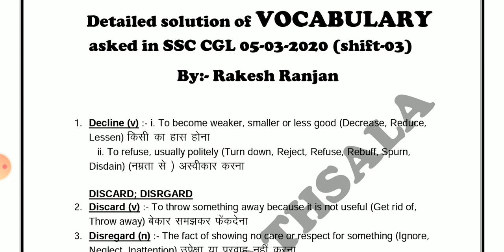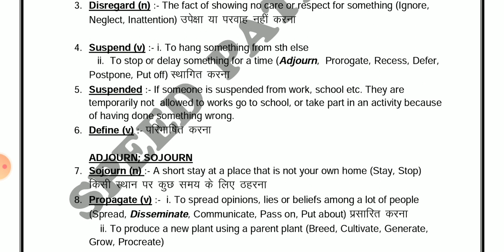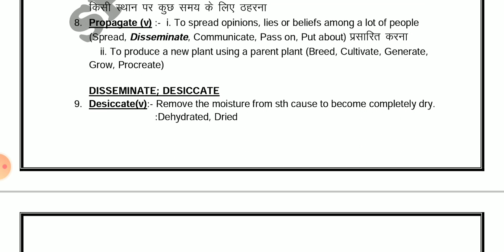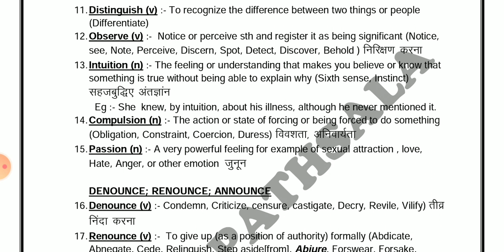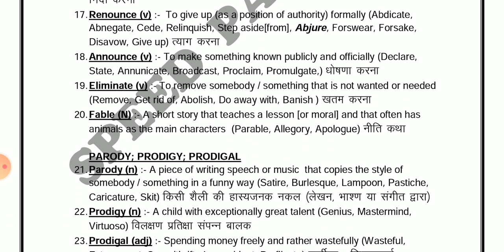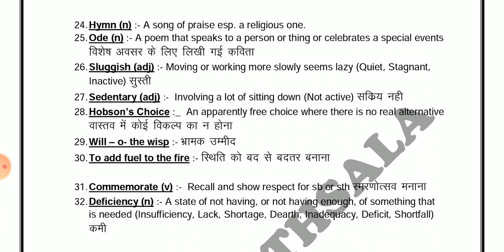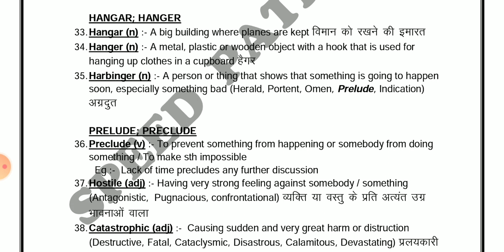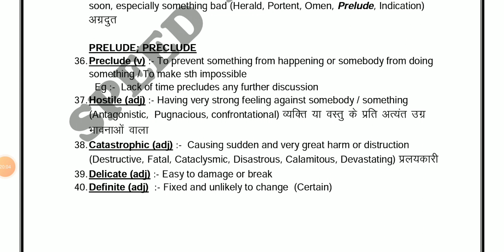Previous years detailed VOCABULARY Solution. CGL_2019 05-03-2020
An innovative way of improvement of VOCAB section. A must do task to score 50/50 in SSC upcoming papers.

Share this guy's please 🙏

VOCAB Quiz based on

SPEED PATHSALA Telegram GROUP link👇👇👇👇
SPEED PATHSALA✍️ For SSC, Bihar Gov. exams, Bpsc, BSSC, Railway & other competitive exams.
RRB NTPC Mock test :- 11:00 am (MWF)

SSC Pre Mock test :- 11:00 am (TTS)

Everyday Bot quiz on 09:00 pm👇

1. MATHS QUIZ
2. ENGLISH QUIZ (Grammar+ Vocab)
3. CURRENT AFFAIRS QUIZ
4.  STATISTICS GK QUIZ (from LUCENT)